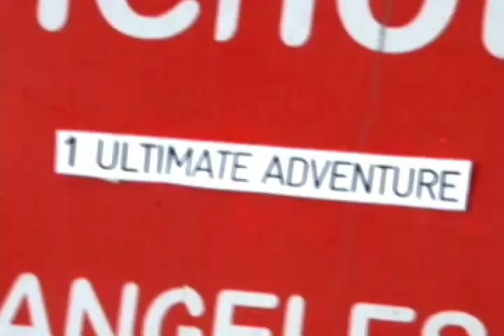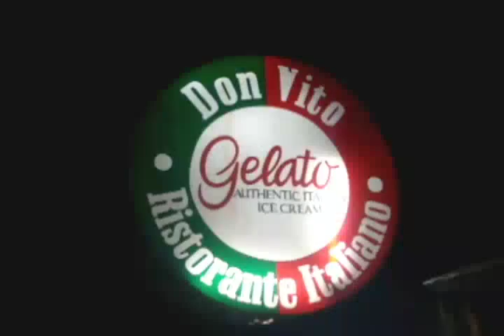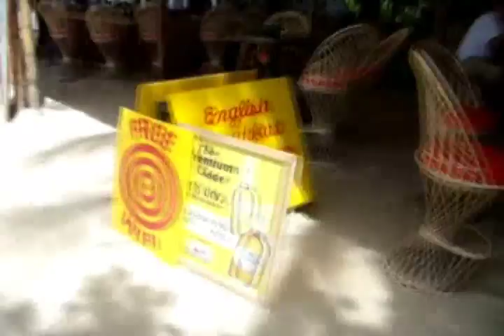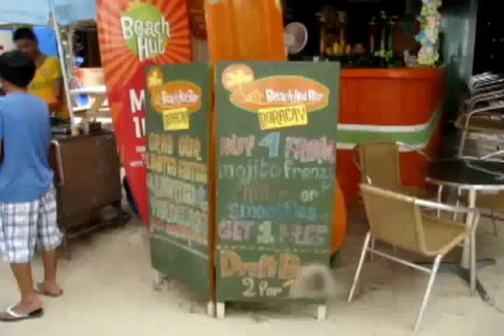Holiday Roadtrip Getaway S01E04 "Boracay Food Trip"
"Boracay Food Trip"

Finally, after a long and tiring journey, I finally arrived on the island and I was able to meet up with some of my relatives.

So, I've decided to take a whole week's worth of vacation leave from my office to travel just in time for the holidays. But to make it more exciting and memorable, I put in a little twist. I'll go to 3 different places (anything that can be traveled by bus) but I'll only find out which destination I'll be going on next after randomly selecting through raffle.